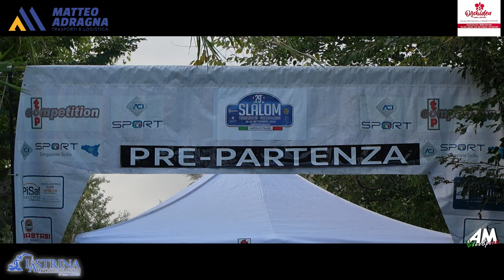Tirintino Federico PSG 29° Slalom Torregrotta Roccavaldina 2024